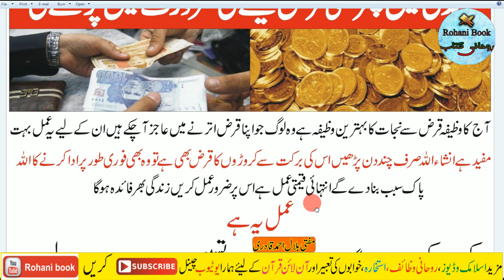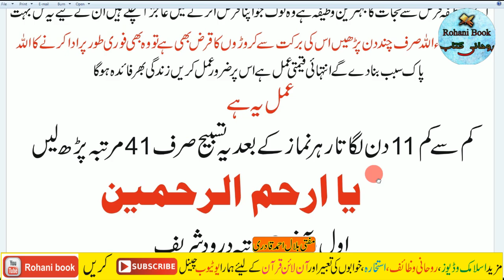By reciting this Wazifa the debt is forgiven | Qarz se Nijat ka Wazifa | Wazifa for Debt Relief